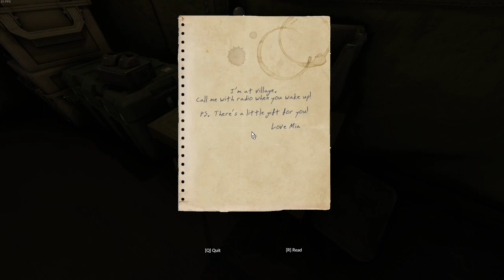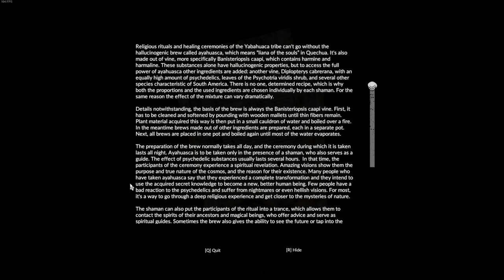Green Hell Story - Finding Mia EP1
We dive into the Green Hell story line and see what we can do! At first we have a nice romantic baked beans in the dark, then we lose Mia! We go and search in need of finding her once again.